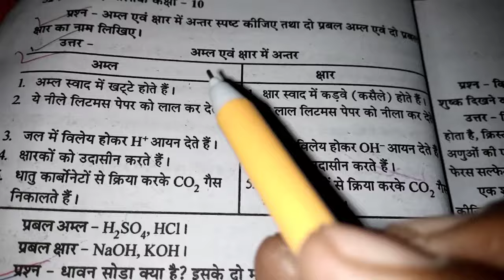अम्ल और क्षार में अंतर लिखिए | अम्ल व क्षारो में कोई चार अंतर लिखिए || amla aur chhar mein antar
अम्ल और क्षार में अंतर लिखिए | अम्ल व क्षारो में कोई चार अंतर लिखिए ||